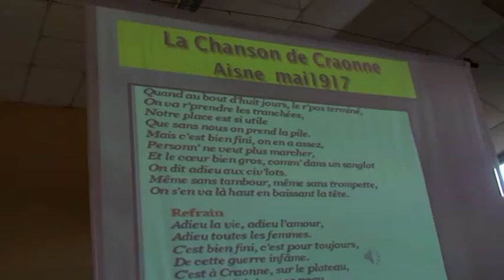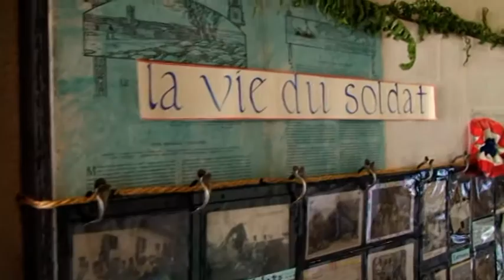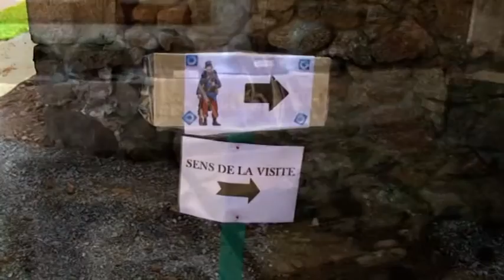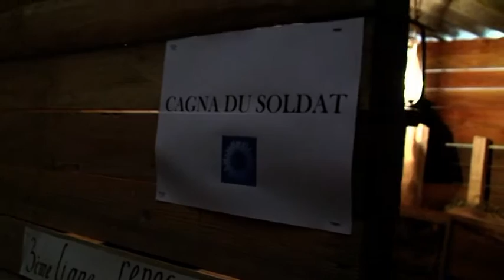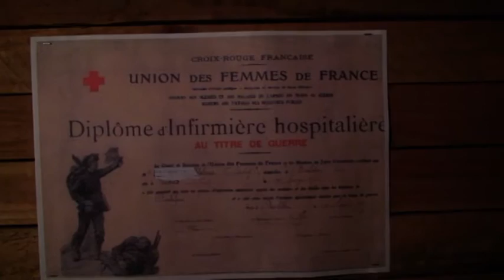inauguration de l'expo sur la guerre de 14-18 à Beaune d'Allier